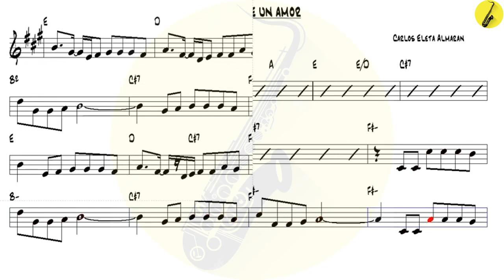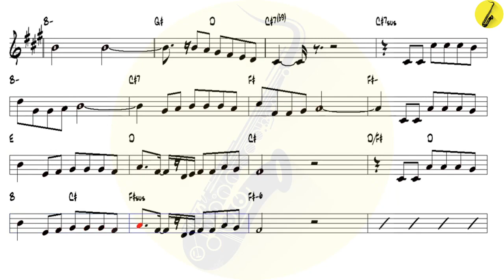Historia De Un Amor Carlos Eleta Almaran v2 - Alto Sax